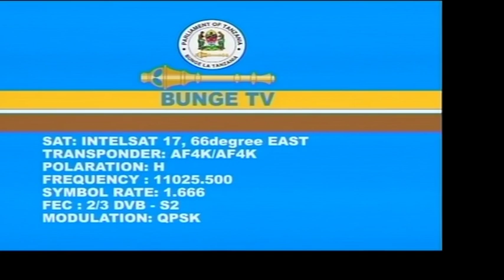BUNGE LIVE -KIPINDI CHA MASWALI NA MAJIBU KUTOKA BUNGENI 1/02/2019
Rais Magufuli leo tarehe 01 Februari, 2019 anahudhuria mkutano wa 20 wa kawaida wa Wakuu wa Nchi wa Jumuiya ya Afrika Mashariki utakaofanyika katika Ukumbi wa AICC Jijini Arusha.